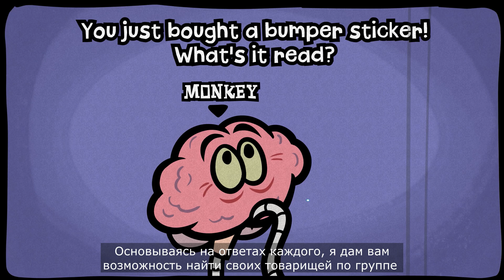RU | Представляем Hypnotorious | The Jackbox Party Pack 10 | Уже этой осенью - Русские субтитры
Что такое "Hypnotorious"? Это игра, в которой вы и ваши коллеги принимаете участие в виртуальном сценическом шоу, где наш ведущий, таинственный гипнотизер, гипнотизирует вас, а затем даёт вам персонажа для игры.

Hypnotorious выйдет этой осенью в Jackbox Party Pack 10.